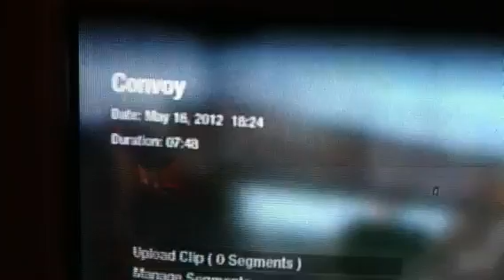L96A1 variable zoom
COD-black ops